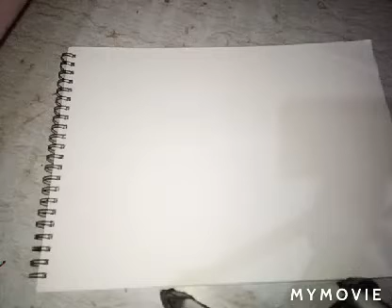village secen part 1st